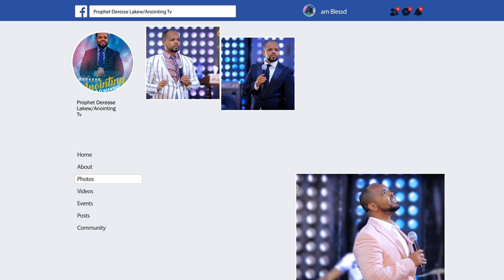የ ኢየሱስ ክርስቶስ ደም...||MAN OF GOD PROPHET DERESSE LAKEW